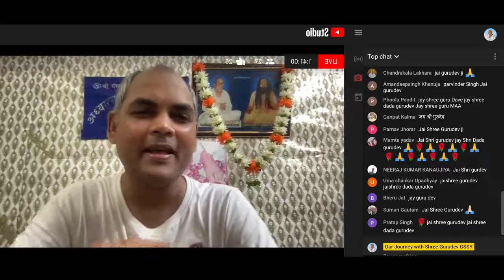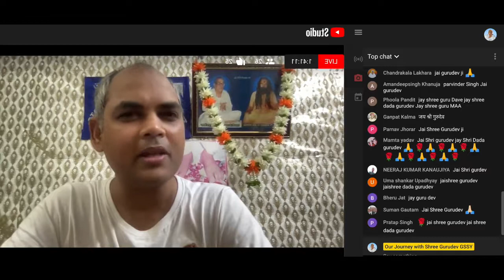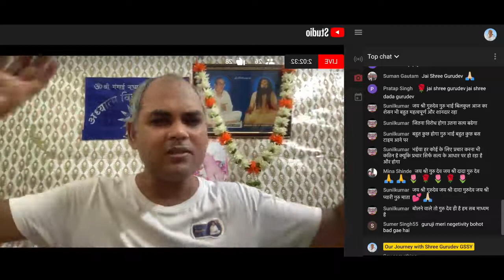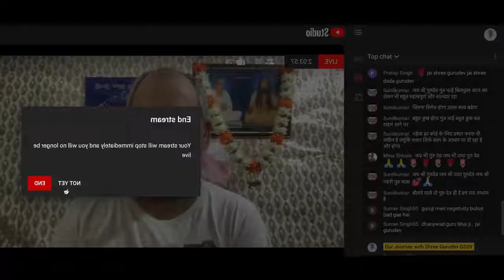कल्कि अवतार की तस्वीर और तलवार -29 सब हरी की इच्छा से हो रहा है।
कल्कि अवतार की तस्वीर और तलवार -29
  सब हरी की इच्छा से हो रहा है।